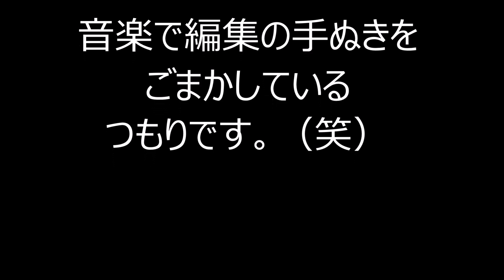大切なお知らせ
現在音楽関係だけでなく他の事もやって行きたいと考えており
実況のやってみようかと思いました。
PCゲーム無料言語は日本語と言う条件付きで
私に実況して欲しいゲームを募集したいと思います。
またゆっくりがいいか私の生声が良いかも合わせて要望をとりたいと思います。
みなさんぜひ要望をしてください。
まだどのくらいくるかわかっていないので基本要望にあったものは
全てやりたいと思います。